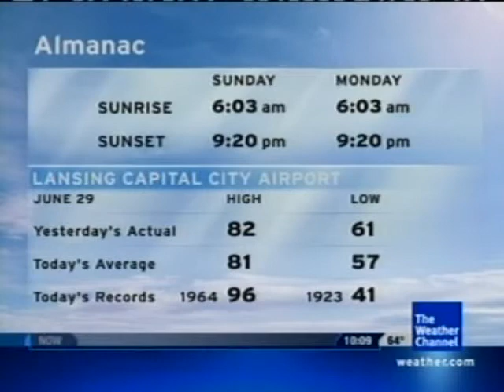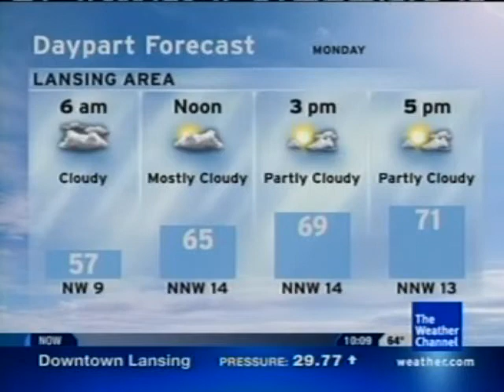Local Forecast- 06/29/08 22:08 EDT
Features "Big Country" by Eric Marienthal.